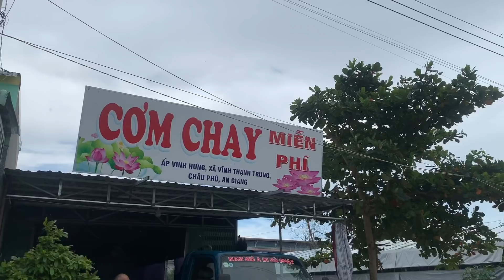4 tấn quà gạo và rau củ giúp bà con khó khăn Bình Dương cùng nhau vượt qua mùa đại dịch.